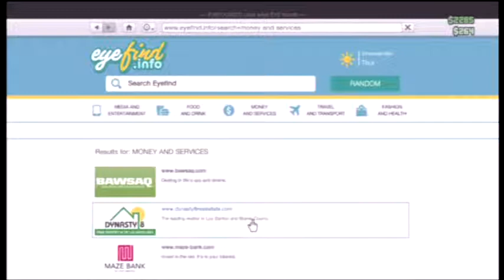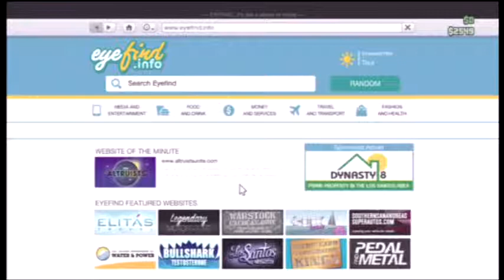Exe Plays.....GTA V Ep. 1 (GTA V Gameplay- Xbox 360)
Hello this is a brand new series I am calling Exe Plays. I pull a random piece of paper out of a hat and I play the game. This time it is GTA V. So enjoy this series and laugh a lot. Also the art work is from my sister PandaBear. Thank you Panda for he mascot.

Spread the Exe. If you think others will like me, please recommend me to your friends. It brings joy to my heart if I get more Subscribers and "entertain" more people. Links are below. As always game hard and have fun. Adios, Ladies and Gentlemen.

Intro music for most of the lets plays are from Youtube's free audio collection.